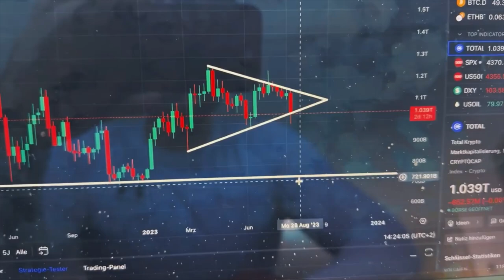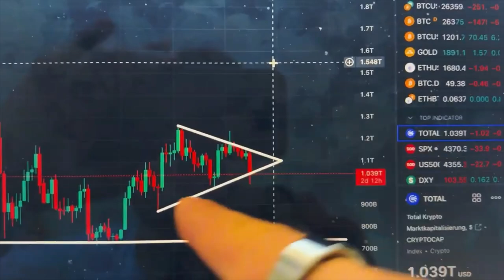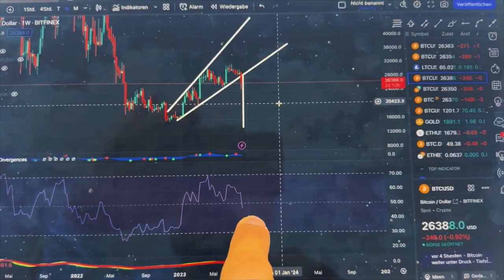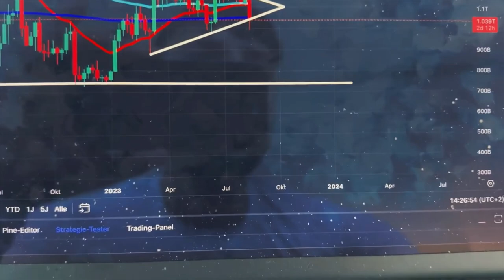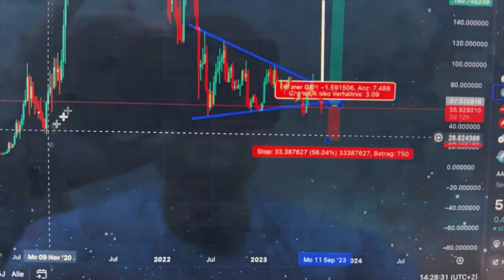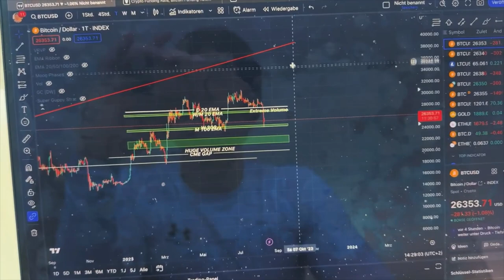BITCOIN: ¡¡¿A LOS 13 MIL O UNA TRAMPA ENORME?!!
¡Hoy hablaremos de cripto, de Bitcoin y su caída así como de sus próximos precios!🔶

🇺🇸 MI CANAL EN INGLÉS:  @slavikcrypto

¡Nada de los visto es asesoría en inversiones!